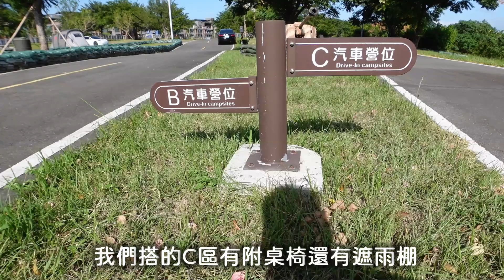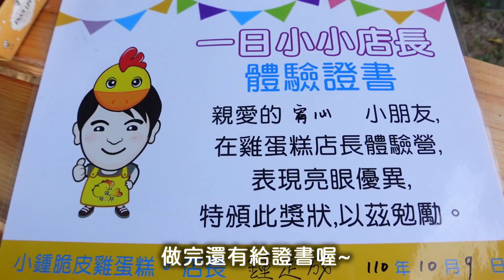離市區最近的樹林海灣部落露營區/北部優質露營區/小車車宿/車尾帳/露個營竟全身傷/露營區推薦/車床天地 @心爸&心媽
大家好我們一家三口每周都會上傳影片 請記得幫我們訂閱是給我們作影片最大的動力 我們每周都會上傳影片 請記得關注我們喔!!
請追蹤 心爸心媽旅遊開箱 FB
謝謝大家~

樹林海灣部落營區很大,但廁所有點遠,離馬路邊稍近,所以夜晚還是會有聲音,蚊蟲這裡較多請記得噴防蚊液喔!這裡離鶯歌不會太遠 可這裡露營再穿插鶯歌老街旅遊喔